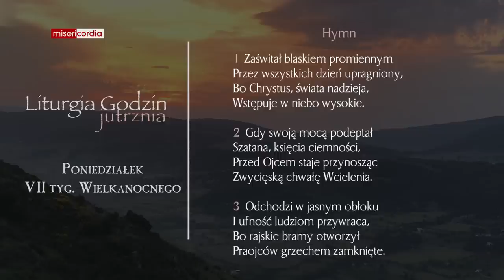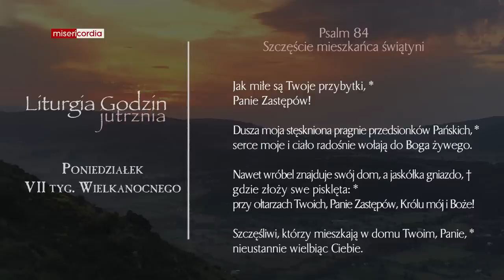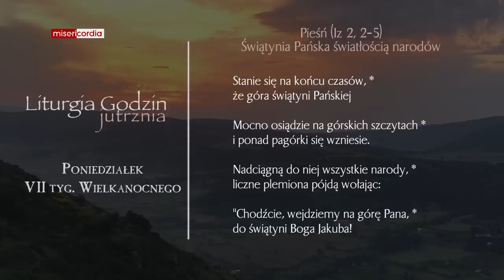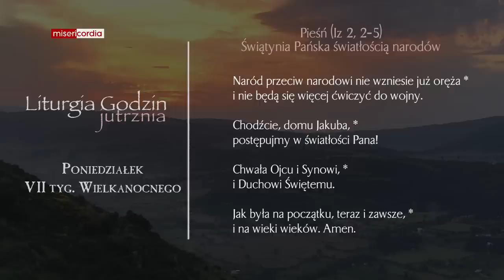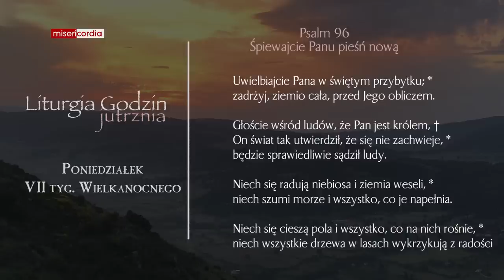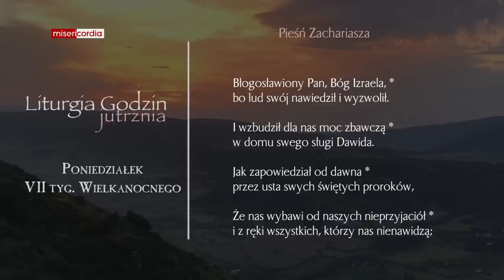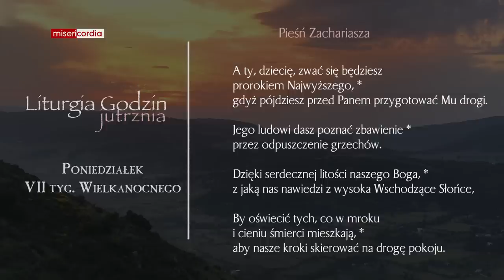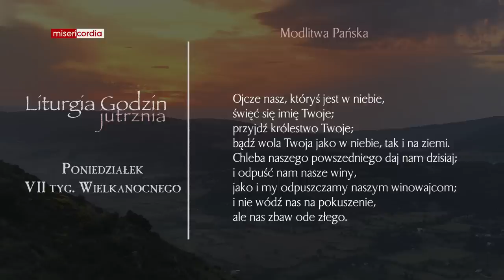Liturgia Godzin | Jutrznia | Poniedziałek, VII tyg. Wielkanocnego